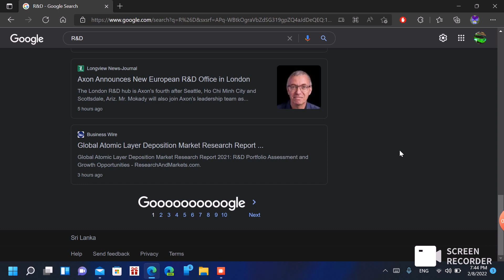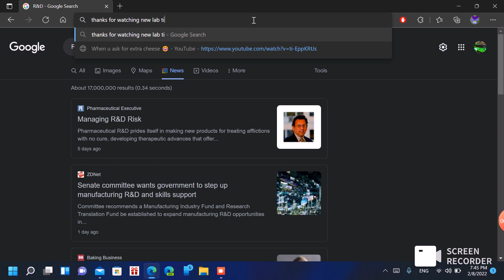R&D latest news for February 2022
this is the 45th video for 2022.